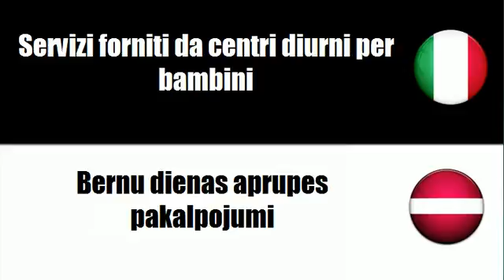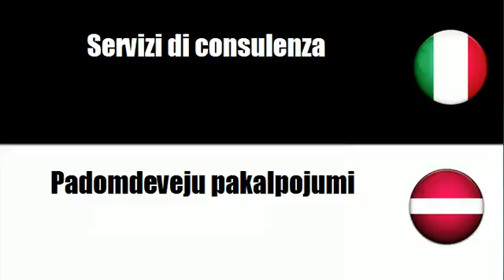Imparare il vocabolario Lettone # Argomento = Servizi di assistenza sociale